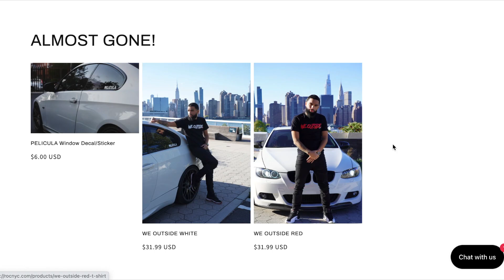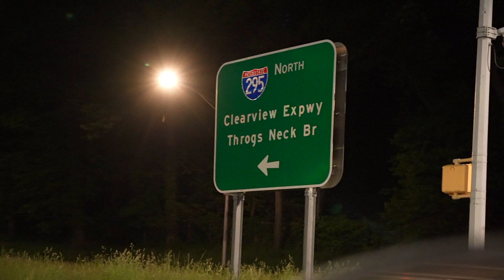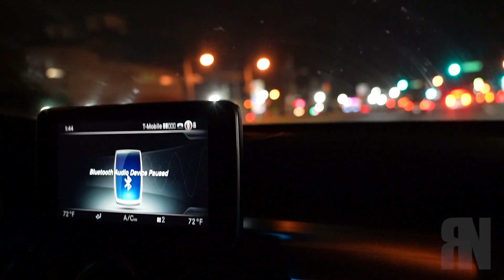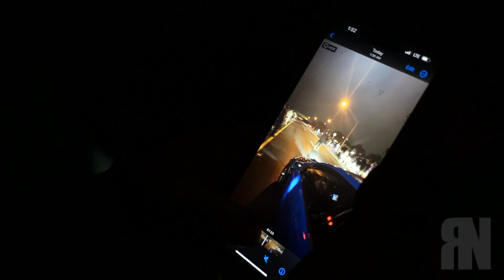Street race very controversial gets heated 1stockgang mk5 supra modded vs built evo 8 (COPS PULL UP)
HAPPY BIRTHDAY WIFEY & HAPPY MOTHERS DAY TO ALL OF THE MOTHERS IN THE WORLD!!

supra mk5 modded vs built evo 8

WE OUTSIDE LIMITED EDITION HOODIES & SHIRTS ALMOST SOLD OUT!!